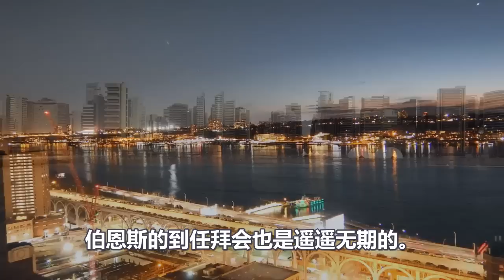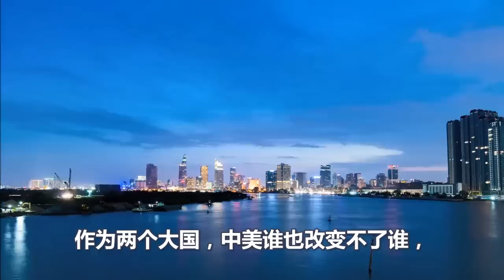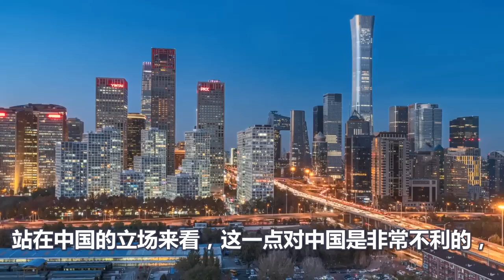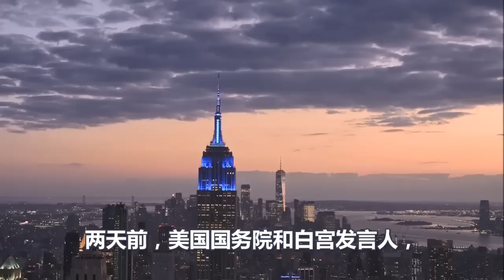中美通话、曝出重磅消息、